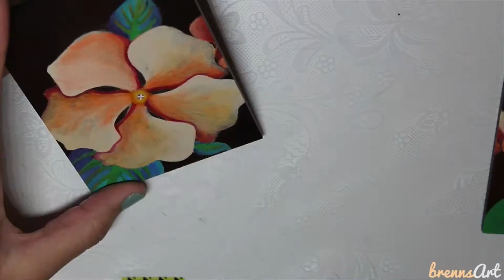Wood Panel Triptych Speed Paint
Hello everyone! I am back with my 1st speedpaint video! I'm so happy with how this piece turned out, and I hope you all enjoyed watching my process. If you are interested in buying this piece I am currently selling it in my Etsy Shop: brennsArt.
(If this link is still here then the painting hasn't been sold yet.)

The reference photo that I drew from and the painting that I made belong to me. Please do not tamper with them in any way.

MATERIALS USED:

- Wood Panels
- Acrylic Paint
- Sharpie Paint Pen